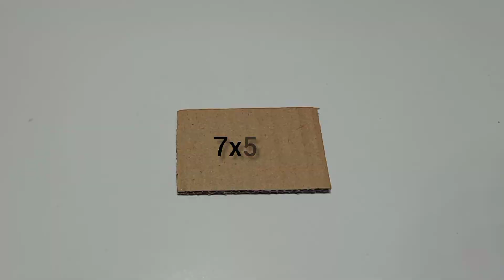4 Amazing Things You Can Do At Home | Cardboard Projects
4 amazing project you can try at home